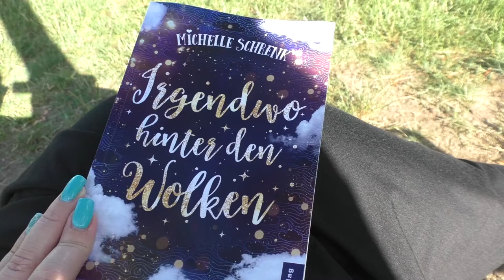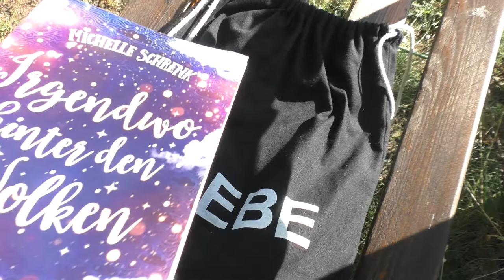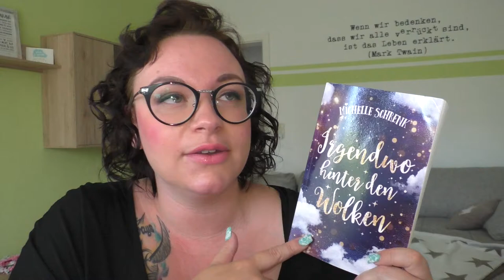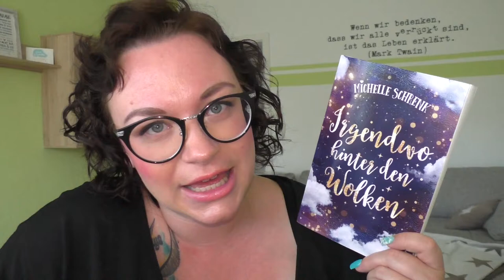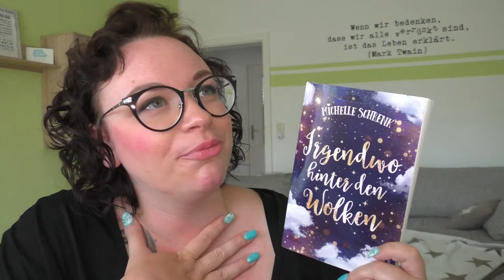Irgendwo hinter den Wolken | Sommerlektüre Tipp | Frau Farbenfroh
Ein zweiter Buchtipp für eure Sommerlektüre 2019.

Irgendwo hinter den Wolken

Ein Roman voller Hoffnung – wie das Licht hinter den Wolken.
Sophia will die Vergangenheit hinter sich lassen, die sie mehr als einmal zerbrochen hat. Nur mit
einem Koffer bepacktflüchtet sie ins Ungewisse und wagt einen Neuanfang. Sie wünscht sich
nichts sehnlicher als endlich ohne Angst zu leben, auch wenn sie sich sicher ist,
dass nichts die Stücke ihres Herzens jemals wieder heilen und sie jemals wieder lieben kann.
Erik weiß, was es bedeutet, jemanden zu verlieren.
Auch er glaubt, dass nichts den Schmerz, den er fühlt, jemals wieder lindern kann.
Doch dann trifft er Sophie.
Was beide nicht wissen: Es ist kein Zufall, sondern Schicksal, dass sie sich begegnet sind.
Denn beide haben die gleiche Hoffnung darauf, dass irgendwo hinter den Wolken das Glück auf
sie wartet.

Format: Erhältlich als E-Book und Taschenbuch
Independently published
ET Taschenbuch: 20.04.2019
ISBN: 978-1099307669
Seiten: 252

Wenn ihr uns etwas zuschicken möchtet, dann bitte an diese Adresse:

Julia Ressel
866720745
Packstation 113
02906 Niesky